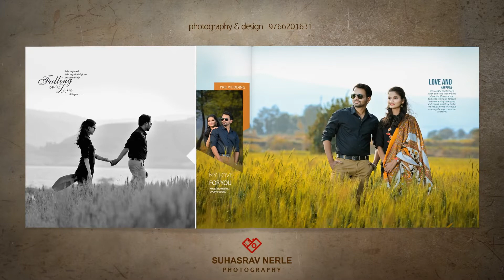PRE WEDDING ALBUM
PHOTOGRAPHY & DESIGN BY -
MR.SUHASRAV NERLE PHOTO & FILM